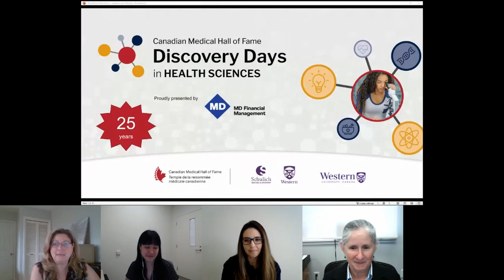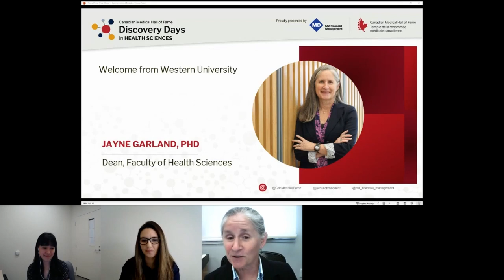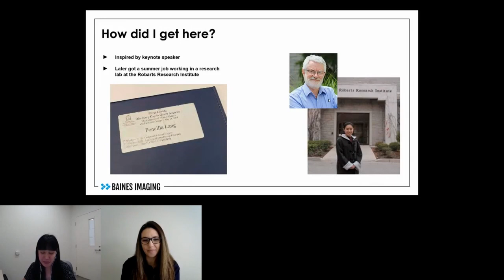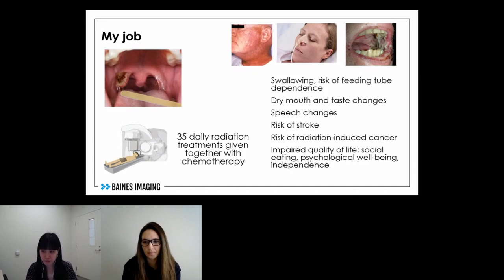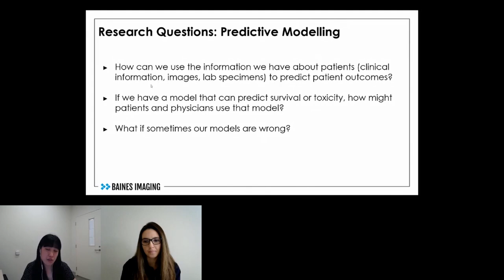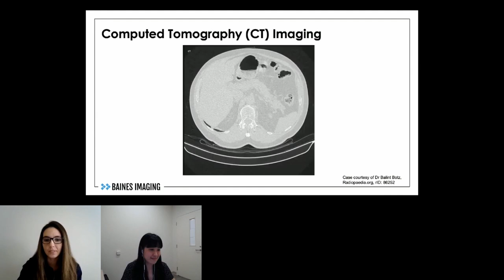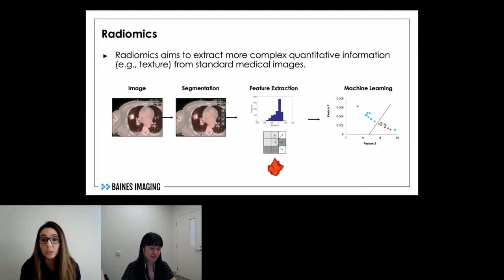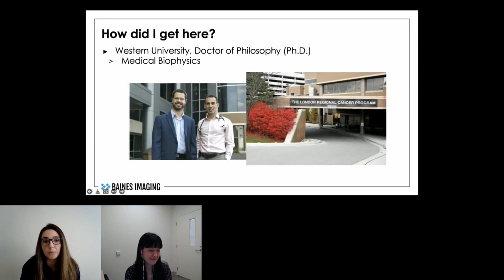2022 DD Western University Keynote Lecture Pencilla Lang, MD PhD & Sarah Mattonen, PhD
The Dr. Cecil & Linda Rorabeck Keynote Lecture
“Can We Stack the Deck: Using Imaging Data to Guide Clinical Decision Making”

Dr. Pencilla Lang is a radiation oncologist (treats cancers with radiation) at the London Health Sciences Centre and Assistant Professor at Western University in the department of Oncology. She treats head and neck, lung and soft tissue (bones, cartilage and muscle) cancers. Her PhD focused on image-guidance of medical devices. Her research interests include prediction models in oncology, and translation of research tools into the clinical environment.

Dr. Mattonen is an Assistant Professor at Western University in the Department of Medical Biophysics with a cross-appointment in the Department of Oncology. She received her PhD in Medical Biophysics from Western University in 2016 and completed her postdoctoral training at Stanford University in the Department of Radiology in 2019. Her research interests include developing, evaluating, and translating quantitative image analysis tools to support diagnosis, treatment, and response assessment in oncology. These computational imaging models will assist clinicians in decision-making and allow for personalized medicine, with the goal of improving outcomes for cancer patients.